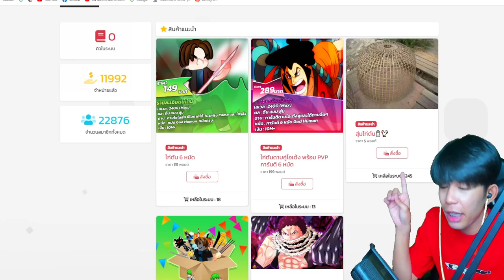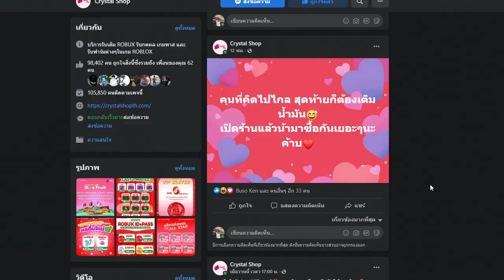Blox Fruits : เทพนิกะ ออกล่าค่าหัว ผลยางโคตรโหด!!